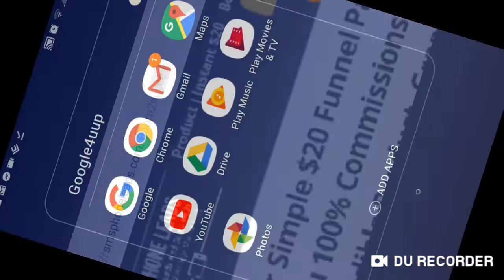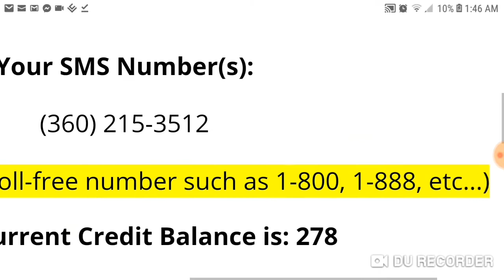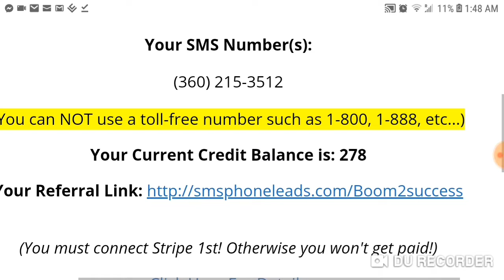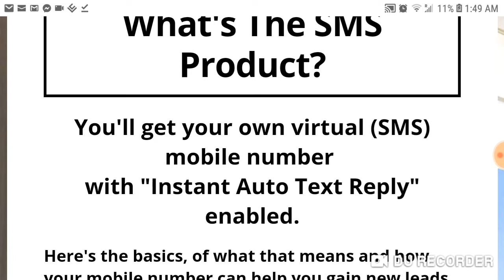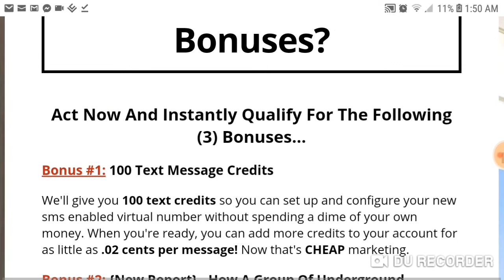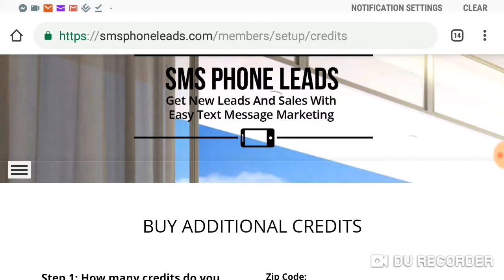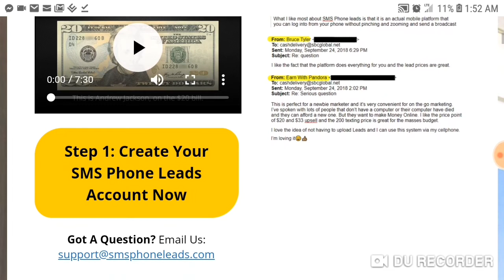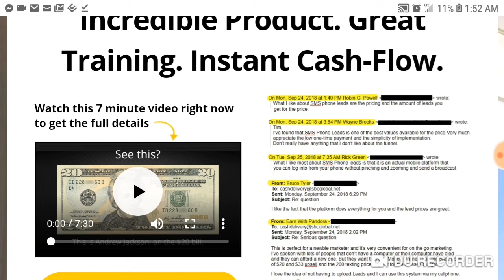Discover How This Phone Number Is Making Me Money EveryDay | SMS Phone Leads 2019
I want My Own Number And Make $20+ For Sharing It!

SMS Phone leads is a $20 Funnel that uses SMS technology. You can advertise any type of business of choice using SMS Phone Leads Number. For $20 you will get your own individual number and this number will include 100 credits. You can advertise your business and use the SMS Phone Leads Number to connect to your business.. you can advertise SMS Phone Leads  phone number on social media , Flyers, drop cards, classified ads, bandit signs etc. It takes about 15 minutes to set the system up defaulting it to your business. SMS Phone Leads also has upsales that offer more services for example a Text blaster that allows you to text 200 people once per day. There is a voicemail ringer.. SMS Phone leads is really under valued for $20

$20 Onetime (Pays 100%)   + $10 (pays 100%) Phone Funnel (optional) +$33 mo SMS Blaster (pays 50%) Pays $46.50

Buddy Boome
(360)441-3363